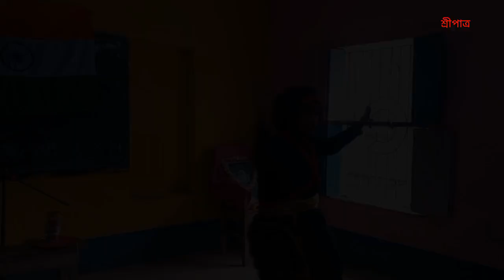KARAR OI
নৃত্য- সমৃতা।